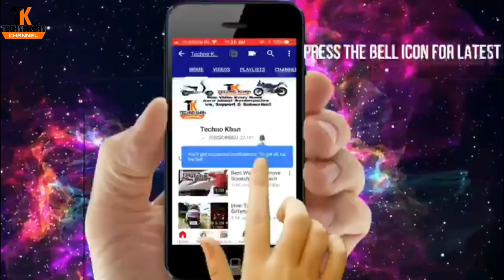Engine Radiator Oil Cooler For All motorcycle and Scooter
Hy guys
In This video I'm going to show how to install Engine Radiator Oil Cooler in scooter and motorcycle must watch

This is an all original work of techno khan